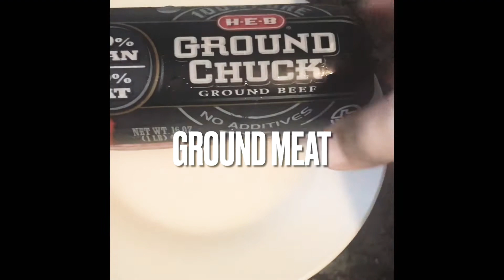How to prepare Dirty Rice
It’s called Dirty Rice , because of the brown like colour. Mixed with lots of mixed meat and vegetables. My spices are.mixed meat, nutmeg,cinnamon, vegetable oil, seasoning powder,onions, garlic and ginger powder spices, salt to taste.